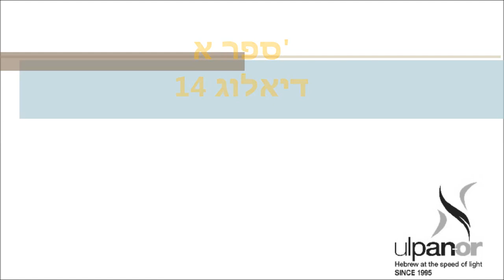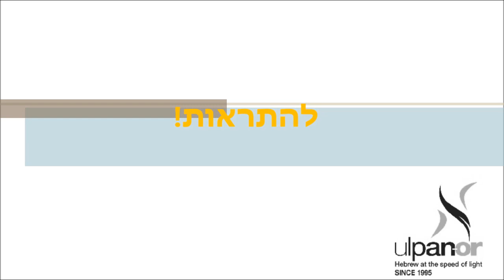Learning basic conversations in Hebrew